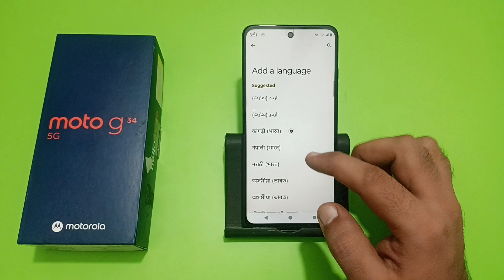how to change device language in Moto g34, device language kaise badle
how to change device language iphone
how to change phone language in samsung
sign language device
bluetooth device language change